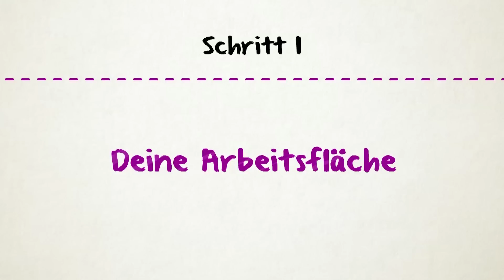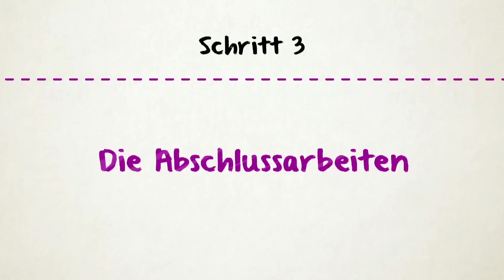Basteln mit Kindern - der Bonbon-Kranz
Basteln Sie mit Ihren Kindern die Deko für die Geburtstagsparty mit der besonderen Note - einen Bonbonkranz!

Sieht klasse aus und schmeckt nochmal genauso gut!
schule-und-familie.de - Ihr Kind richtig fördern.

Neue Videos jeden Freitag um 10 Uhr.